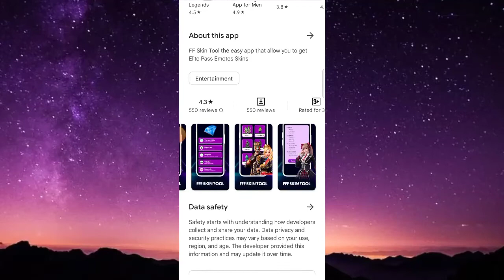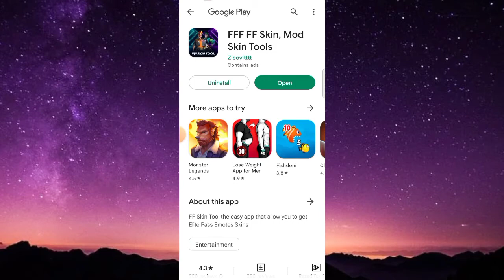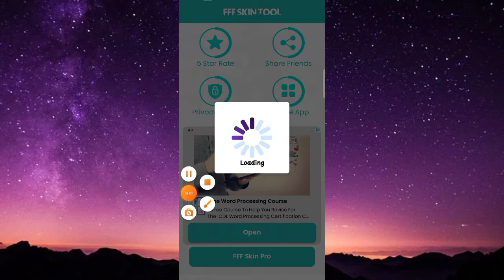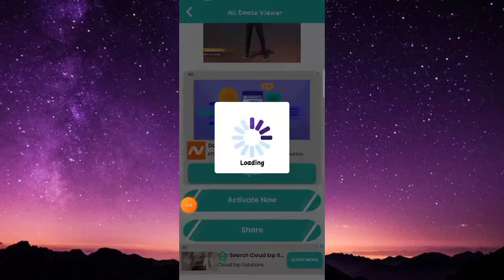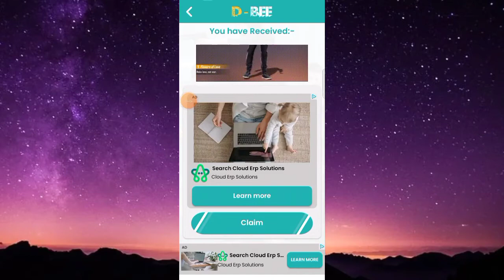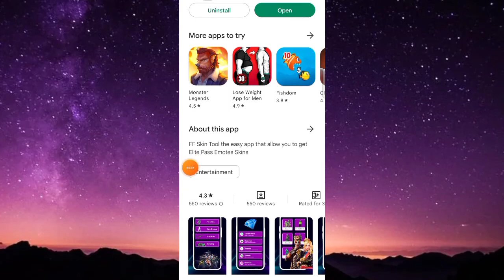FFF FF Skin Mod App Real Or Fake || FFF FF Skin Mod App Kaise Use Kare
About Video:-
hallo dosto aaj ki video me ham baat FFF FF Skin Mod app ke bare me aap is app ko kaise use kar sakte hai.